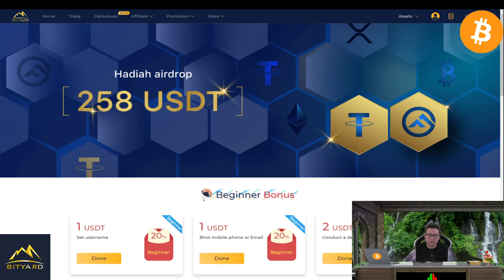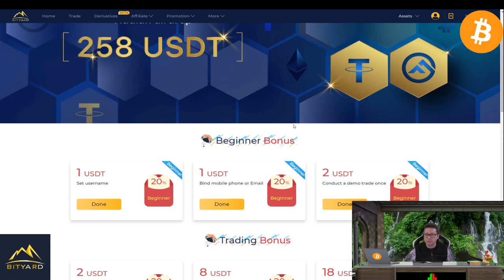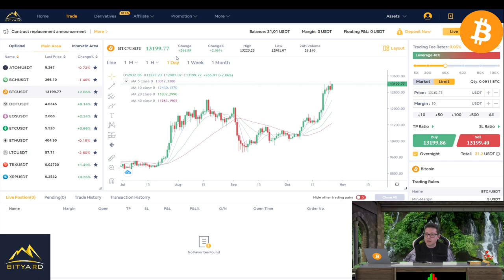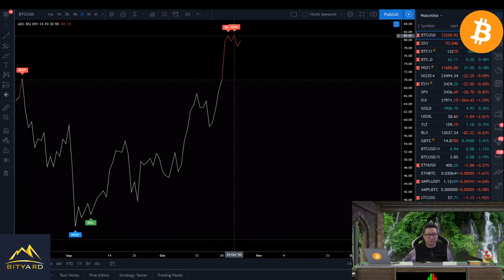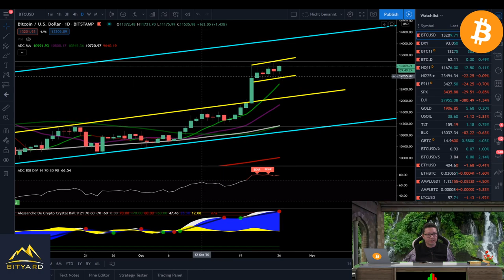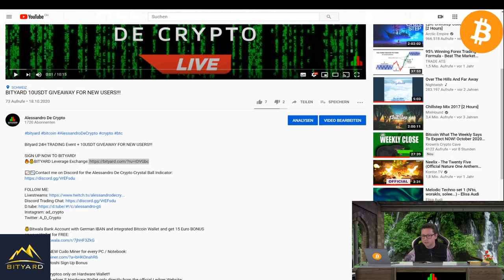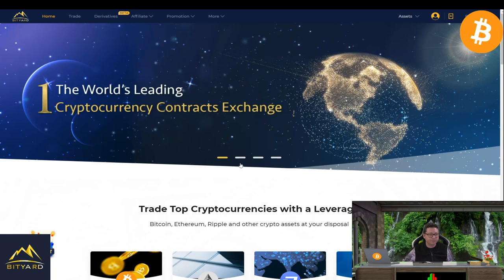Bitcoin Price LIVE UPDATE + 258USDT BITYARD BONUS